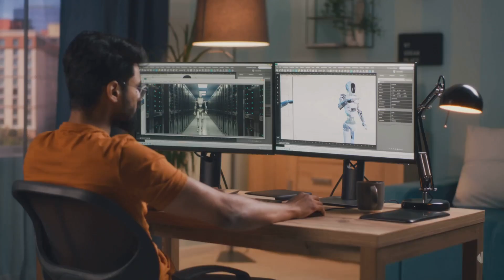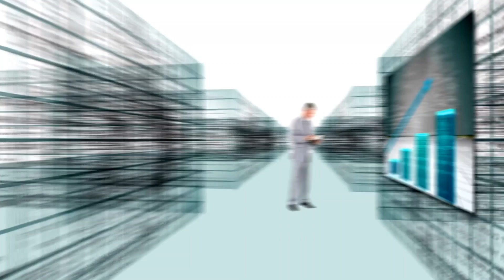Why India Will Become the Next Electronics Super Manufacturer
India is rising fast in the global tech scene—and it's not just about software anymore. In this video, Bob from Scrapp Dog Media dives into why India is on track to become the world’s next electronics manufacturing powerhouse. From government initiatives like “Make in India,” to global investments by Apple and Foxconn, and a growing skilled workforce—India is setting the stage for dominance in the electronics industry.

Watch to find out how infrastructure improvements, demand for smartphones and semiconductors, and policy reforms are creating the perfect storm for explosive growth in this sector.